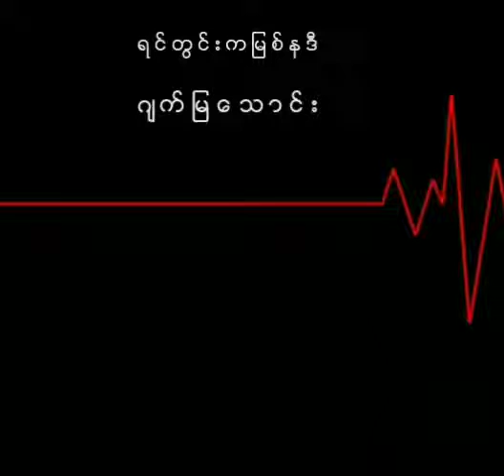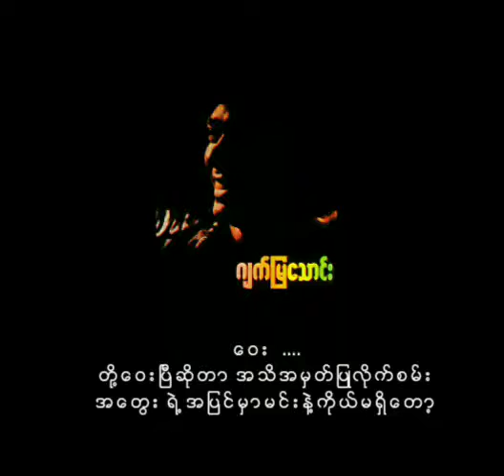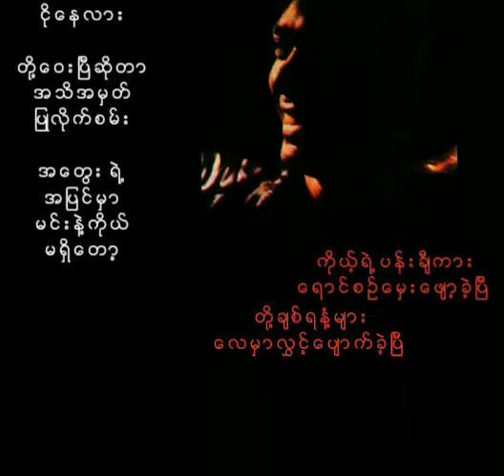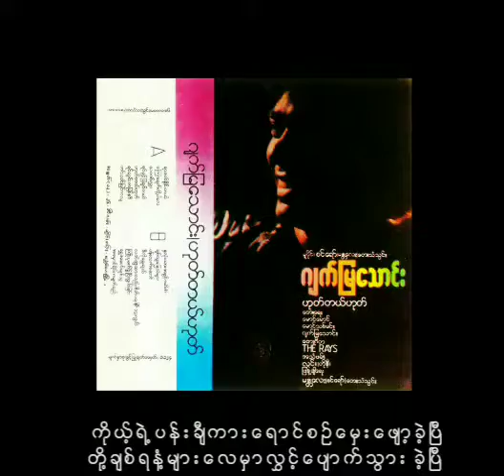ဂျက်မြသောင်း ရင်တွင်းကမြစ်နဒီ(1986)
ရင်တွင်းကမြစ်နဒီ(ဂျက်မြသောင်း)

တေးရေး  မောင်သစ်မင်း

 တေးဂီတ   The Rays
  Lead gui  အော်စတင်
  Bass gui  ကျော်နိုင်
  Rhythum  ကျော်မင်း
  Keyboard.  အင်ဒရူးကောင်း &
                လက်(စ်)လီစိန်ဒွေး
 Drums.   လူဝိုင်း & လုံထော်

အသံဖမ်း  လင်းlတိုနီl
တေးစု     ဟုတ်တယ်ဟုတ်(1986)
မူပိုင်  စင်ရော်lမန္တလေးlတေးသံသွင်း

JetMya Thaung
Audio credit ၇၀၈၀၉၀
Created_Tin Aye